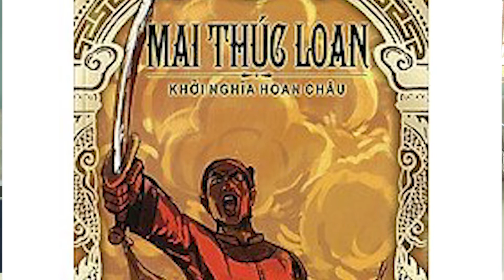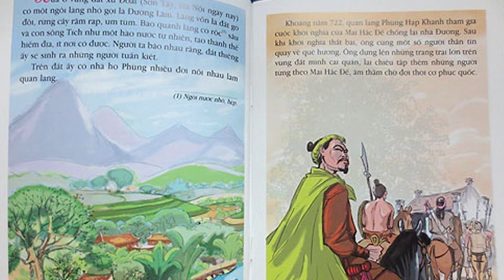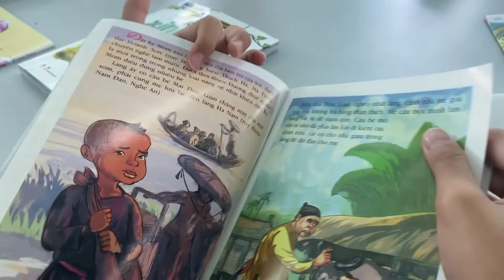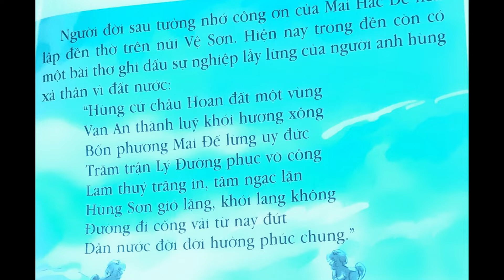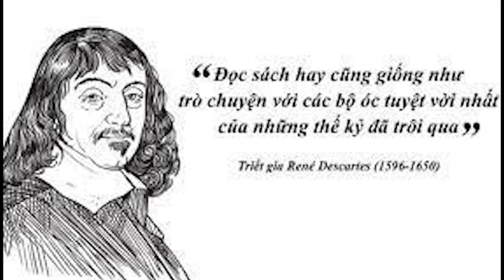H 094. Ngô Bảo Châu - Bộ tranh truyện lịch sử VN- Lớp 5A2, trường TH số 1 thị trấn Phú Túc, Krông pa